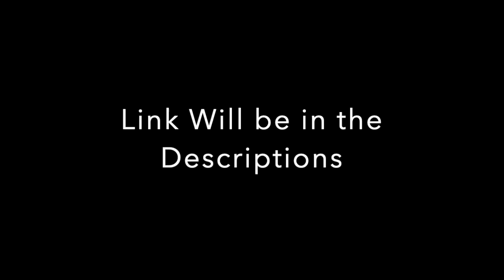Making fruit batteries part 2 ( Pie in face)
Part 1 of the video where we actually made the batteries